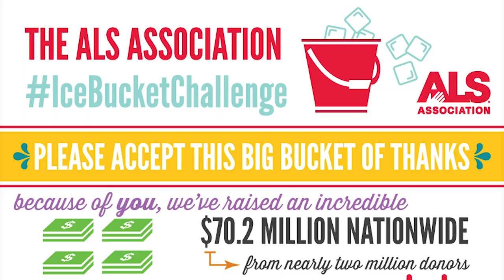ALS IceBucketChallenge JDBenz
If you have the fat pipe and the display, watch this in all of it's 1080p glory select-able in the lower right corner with the gear icon - available just because I could...